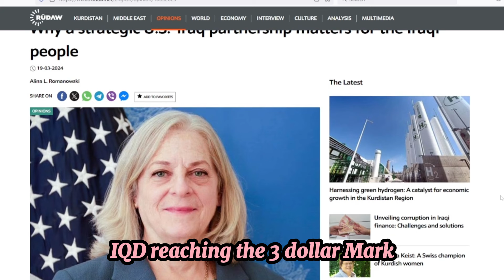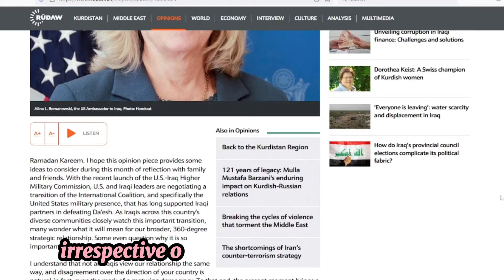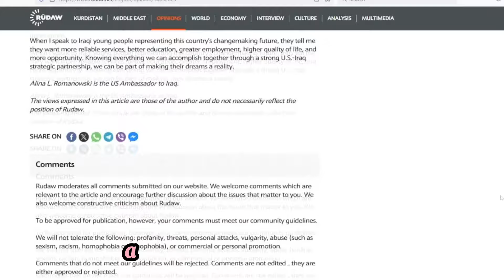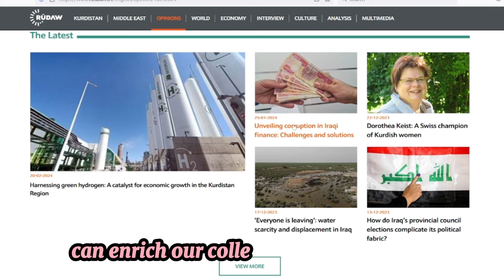Iraqi Dinar✅ The Potential Impact of IQD Exchange Rate at $3 in Forex Market 💥 Iraqi Dinar RV News:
Thank you for choosing IQD DINAR- as your trusted source for Iraqi currency news, updates, and revaluation insights. Let's explore the world of Iraqi dinar together! Iraqi Dinar✅ The Potential Impact of IQD Exchange Rate at $3 in Forex Market 💥 Iraqi Dinar RV News:

iqd dinar
iraqi dinar
dinar news
iqd
dinar
iraqi dinar currency exchange rate
investment
stock exchange rate
2024
dinar investor
iraq politics
currency reinstatement